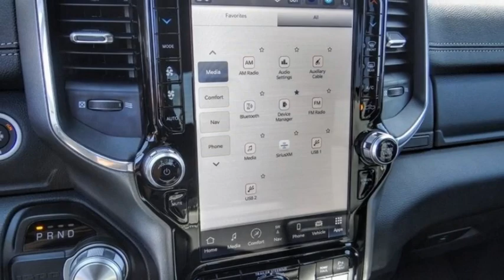2023 Ram 1500 VAN NUYS LOS ANGELES SAN FERNANDO VALENCIA CANOGA PARK RM27419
2023 Ram 1500 LARAMIE 4X2 CREW CAB 5'7 BOX

RUSSELL WESTBROOK CHRYSLER DODGE JEEP RAM PROUDLY SERVICING VAN NUYS, LOS ANGELES, SAN FERNANDO, VALENCIA, CANOGA PARK, & SURROUNDING SOUTHERN CALIFORNIA LOCATIONS. THIS SILVER 2023 Ram 1500 IS EQUIPPED WITH A HEMI 5.7L V8 Multi Displacement VVT eTorque, AUTOMATIC TRANSMISSION, AND RECEIVES AN ESTIMATED 20 City/25 Hwy MPG. CONTACT RUSSELL WESTBROOK CHRYSLER DODGE JEEP RAM OF VAN NUYS TO SCHEDULE A TEST DRIVE AND TAKE THIS 2023 Ram 1500 HOME TODAY, OR VISIT OUR SHOWROOM CONVENIENTLY LOCATED AT 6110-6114 VAN NUYS BLVD VAN NUYS, CA 91401. STOCK #: RM27419 | 2023 Ram 1500 Laramie 4x2 Crew Cab 5'7 Box POWER WINDOWS HEATED STEERING WHEEL 2023 Ram 1500 LARAMIE 4X2 CREW CAB 5'7 BOX Van Nuys Chrysler Dodge Jeep Ram is driven and focused to ensure the highest customer satisfaction. A team above all, but above all a team. Price includes: $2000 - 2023 Ram Bonus Cash 23CPA. Exp. 05/31/2023 STOCK #: RM27419 | VIN: 1C6RREJT6PN640706 | 2023 Ram 1500 Laramie 4x2 Crew Cab 5'7 Box POWER WINDOWS HEATED STEERING WHEEL Van Nuys Chrysler Dodge Jeep Ram